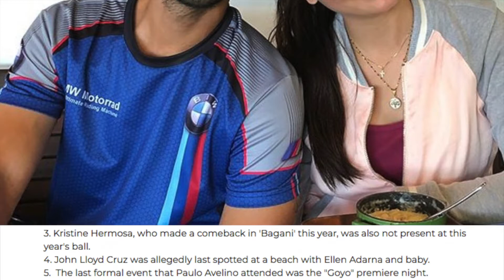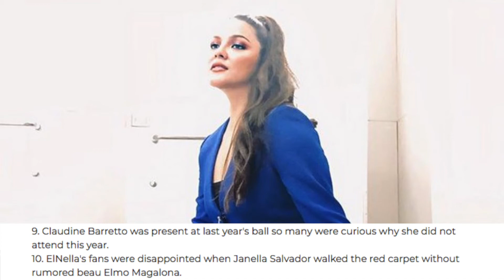These are the stars we missed at this year’s ABS CBN Ball!